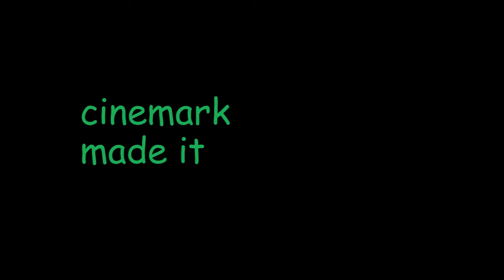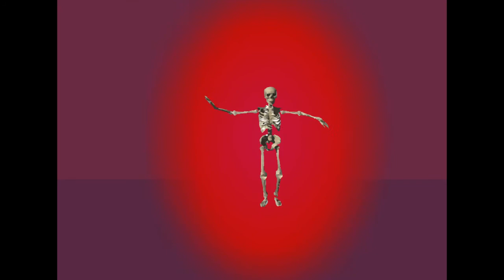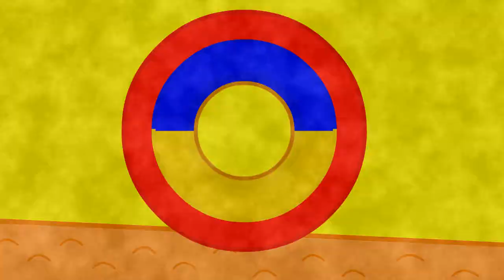Friends / Behind The Layabouts (2014)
are big summer 2014 release. please enjoy the trailer and movie. Thank.